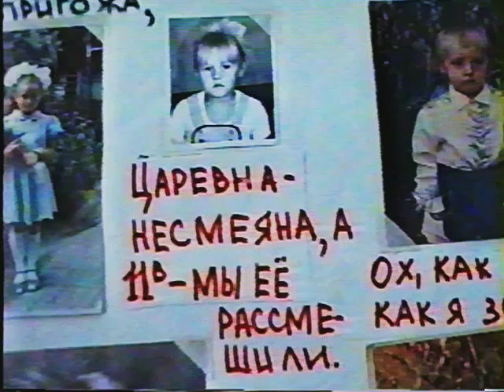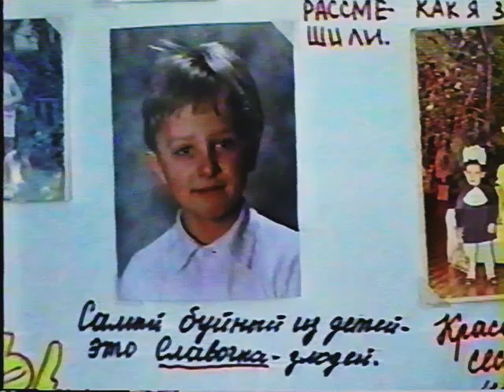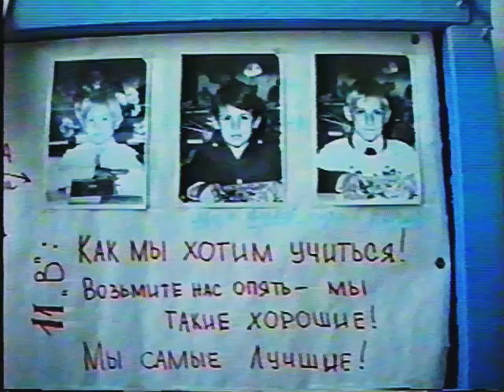Выпускной бал. Сш3 Светлоград 2000г.